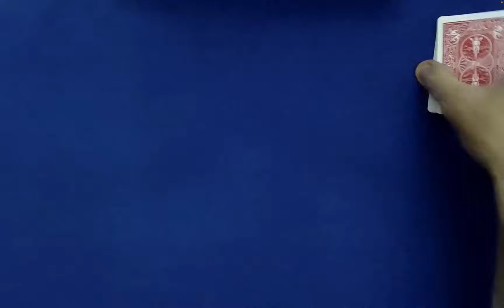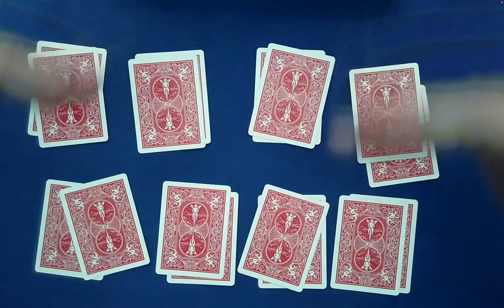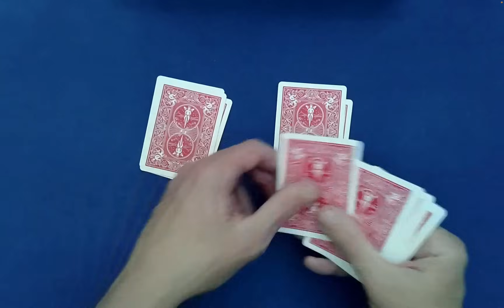Testing the "Law of Attraction" (Math Card Magic 💎)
Using the remarkable properties of Quasi-Bessey sequences,  I present a fun routine that employs a "Law of Attraction" narrative.

This video features original ideas and discoveries made while creating the Hidden Structures online course.

If you are interested in learning more about the properties, concepts, and techniques taught in the Hidden Structures online course, I encourage you to first work through the Hidden Structures Boot Camp Series: